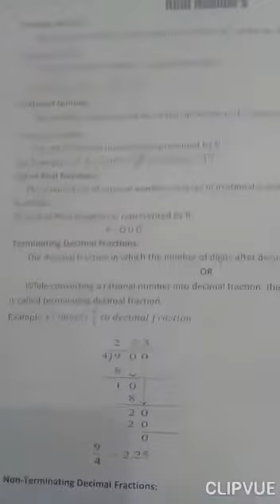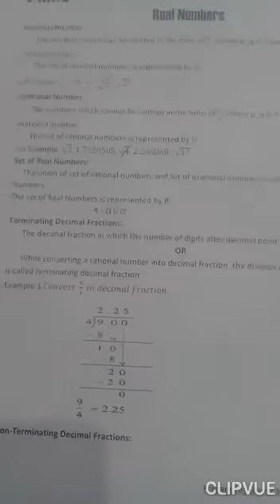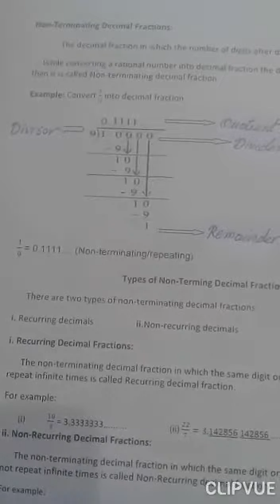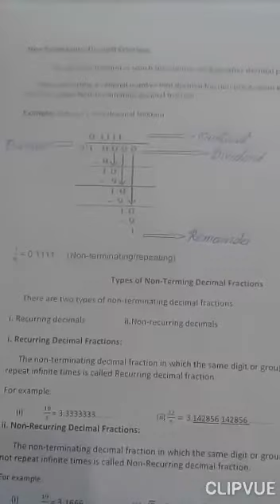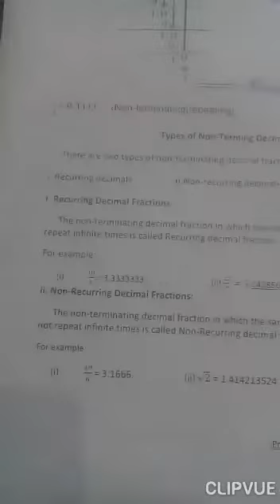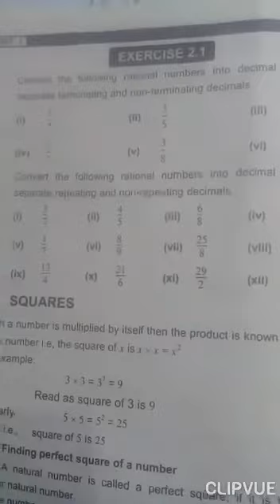8th Class Math Unit 2